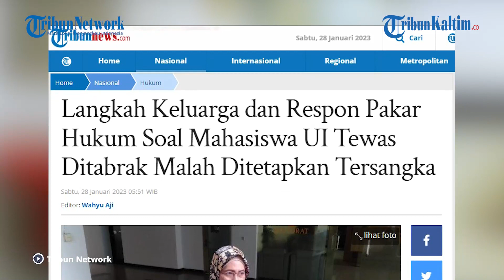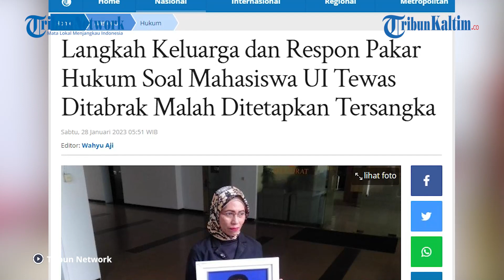Pakar Hukum Heran Mahasiswa UI Jadi Tersangka, Tewas Ditabrak Purnawirawan Polisi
Polisi menetapkan Mahasiswa UI, Muhammad Hasya Atallah Saputra yang tewas dalam kecelakaan lalu lintas sebagai tersangka.

Dilansir dari Tribunnews.com, polisi menilai korban kurang hati-hati mengendarai sepeda motor sehingga menyebabkan dirinya menjadi korban tunggal kecelakaan 6 Oktober 2022.

Purnawirawan polisi yang kala itu membawa mobil dan menabrak almarhum tidak bersalah karena tidak merampas hak jalan korban yang datang dari arah berlawanan.

Ibu Hasya, Ira, mengungkapkan hal tersebut merupakan sebuah pukulan kedua bagi keluarganya.

Lantaran anaknya meninggal dunia karena kecelakaan itu dan anaknya ditetapkan sebagai tersangka.

Selanjutnya, Ira mengungkapkan, pihaknya merasa kebingungan mencari keadilan.

Editor: Robin